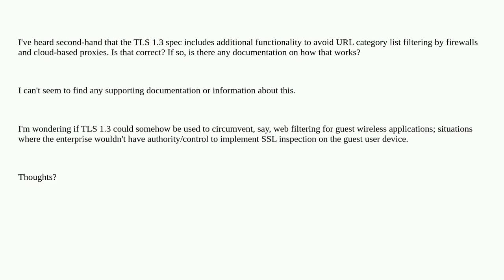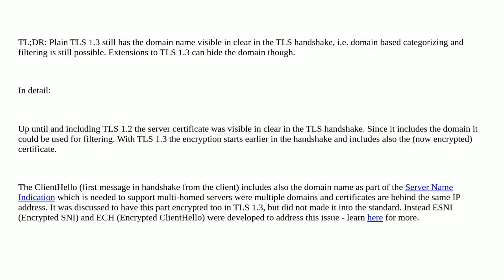Does TLS 1.3 spec include additional privacy controls for avoiding URL category filtering?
A special thanks goes out to the community

  filtering privacy tls